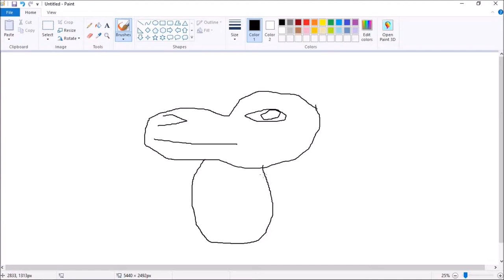DRAWING ROBBIE ROTTEN [MS PAINT EDITION]